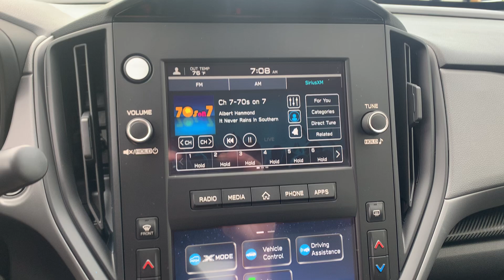Stock 24DS483 2024 Subaru Crosstrek JFSGUABCXR8396227